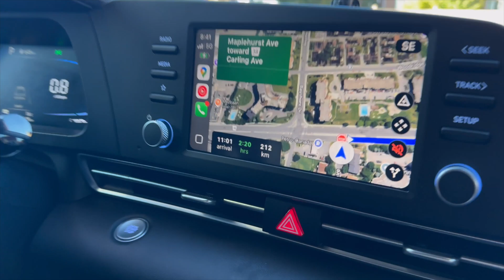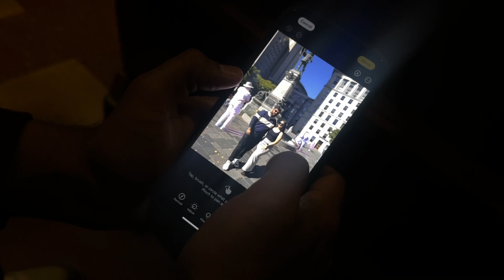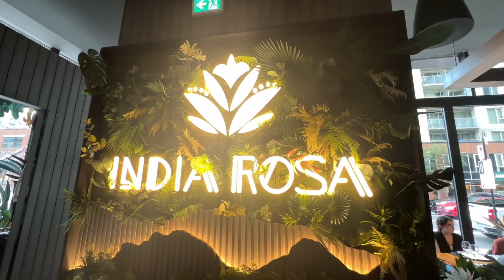Trip to Montreal VLOG GONE WRONG!! 😱🇨🇦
Montreal VLOG Trip GONE WRONG!!